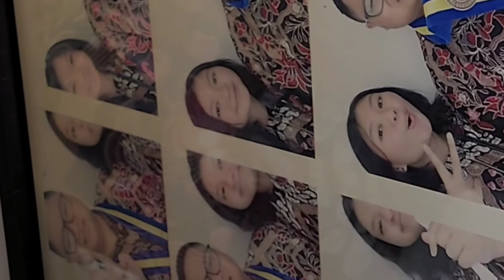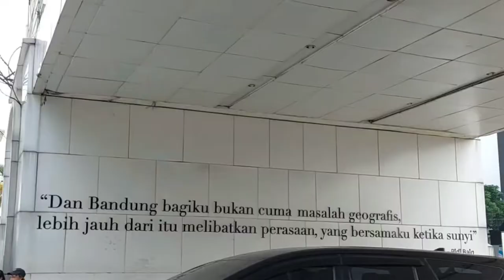MEMULAI KEMBALI - Monita Tahalea (vlog bandung + lyric)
biar kamu nontonnya lebih nyaman,  jangan lupa setting, nyalain kualitas vidionya ke 1080p yaa ! happy watching, Gbu !
thank you bandung 2022, gathering the five of you is a special pride for me!